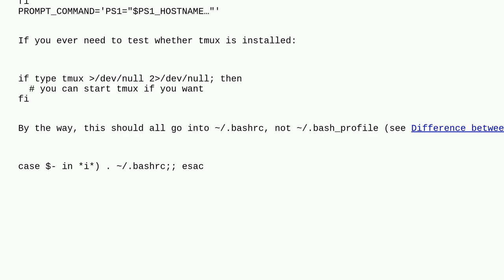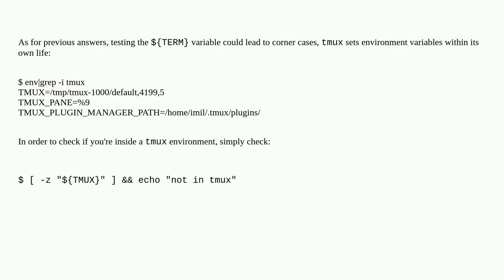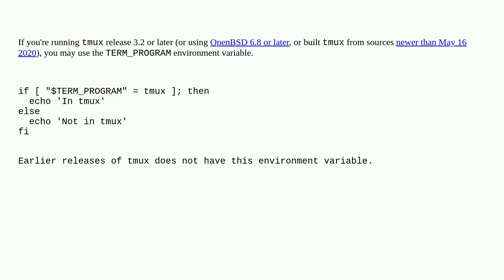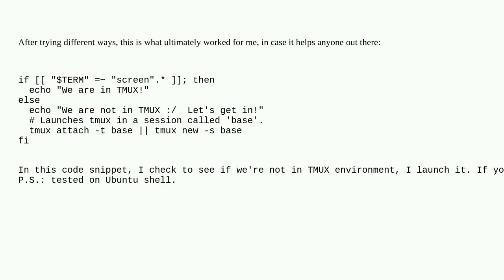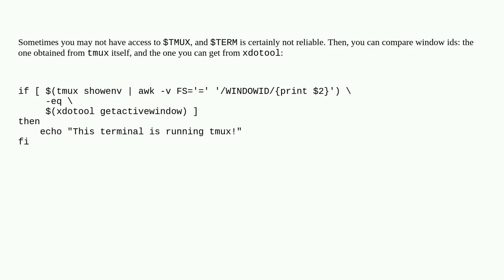Unix: How can I tell if I'm in a tmux session from a bash script?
How can I tell if I'm in a tmux session from a bash script?

A special thanks goes out to the community

  prompt bash tmux